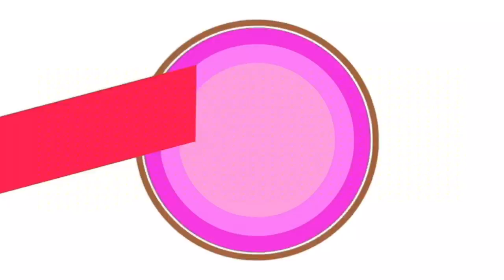Push Awards 2017 Asap Chillout Part 2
Gora Alora Ep26 Part 2: First time ginanap ang Push Awards sa Asap Chillout kaya naloka kami kanina. Pero na-i-PUSH naman talaga ang energy naming lahat! Congratulations sa lahat ng winners at sa lahat ng bumubuo at sumuporta ng Push Awards 2017!!!